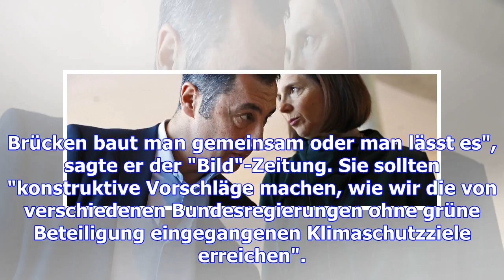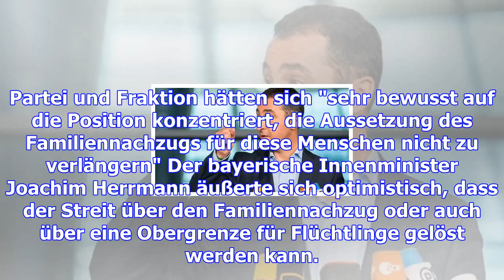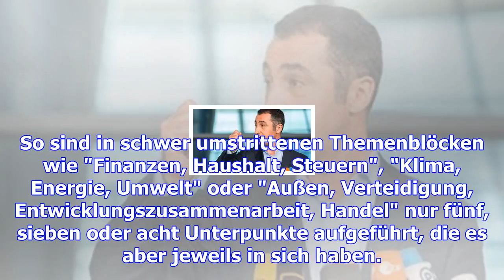Jamaika-sondierungen: özdemir fordert mehr entgegenkommen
Bei den Streitthemen Klima- und Verkehrspolitik hatten sich die Grünen in den Sondierungsgesprächen ...